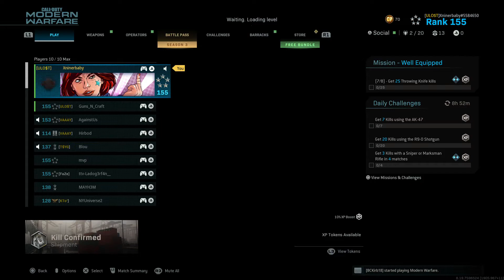Call of Duty®: Modern Warfare® 38 Yup